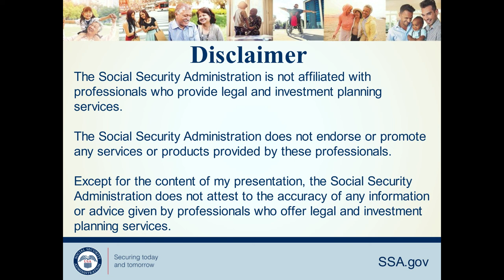Social Security What You Need To Know